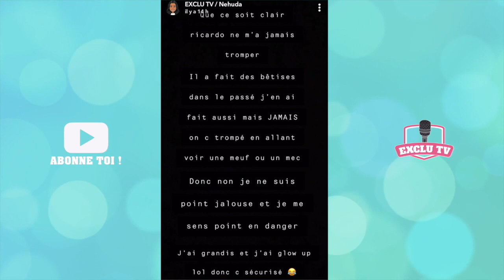NEHUDA A FORCÉ RICARDO À QUITTER LES MARSEILLAIS VS LE RESTE DU MONDE ? ELLE S'EXPLIQUE ET BALANCE !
Dans le dernier épisode des Marseillais vs le Reste du Monde, Ricardo a décidé de quitter l'aventure après avoir reçu un appel de sa chérie Nehuda. Cette dernière a expliqué sur Snapchat pourquoi elle a voulu qu'il quitte le tournage !

______________ RETROUVEZ NOUS ______________